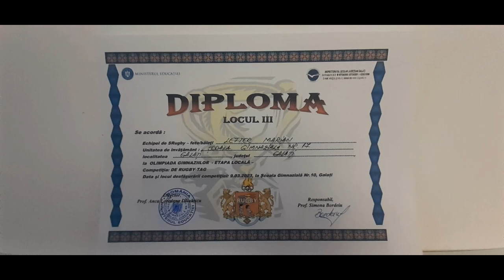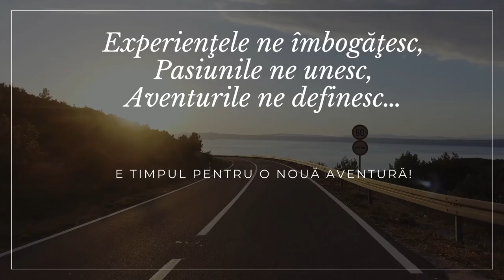Olimpiada Naţională a Sportului Școlar - Echipa de rugby tag a şcolii – ciclul gimnazial 🏆🏅🥇🥈🥉🎽🏉🏈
Echipa reprezentativă de rugby tag a şcolii – ciclul gimnazial
Olimpiada Naţională a Sportului Școlar - Faza locală – Martie 2023
Antrenor: Prof. Marian Lefter
Jucători: Boboc-Anton Tudor, Andrei Sebastian, Negru Riana, Grigore Robert – clasa a VI-a A; Lupu Patricia, Danko Karina, Pătraşcu Teodora, Balan Angelo, Dineaţă Alexandru– clasa a VII-a A; Vasilachi Cristi, Bratu Alexandru, Dumitru Vlad– clasa a VIII-a A; Hristea Paula – clasa a VIII-a B

Felicitări tuturor participanţilor!

Echipa şcolii a obţinut LOCUL III şi calificarea la faza judeţană!
Le urăm mult succes în continuare!

Ne găsiţi aici:
Galaţi, Strada Costache Conachi Nr.2

Vă aşteptăm în echipa noastră!

Nu uitaţi să apăsaţi clopoţelul pentru a fi notificaţi când postăm următoarele clipuri. Mulţumim!